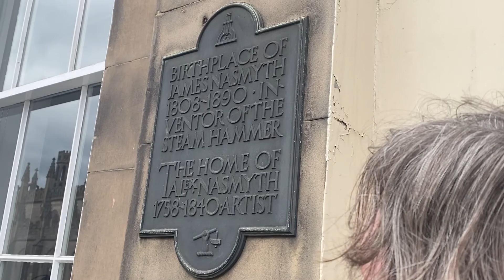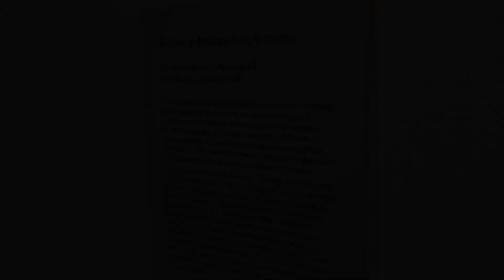Our Time to Wander: Discovering Edinburgh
We explore Edinburgh and visit the castle, hike Arthur's Seat, and see the Royal Military Tattoo. Sally also discovers uncovers more information about her ancestors.